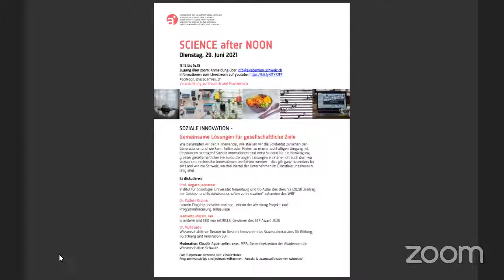Science after Noon: Soziale Innovation - gemeinsame Lösungen für gesellschaftliche Ziele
Wie bekämpfen wir den Klimawandel, wie stärken wir die Solidarität zwischen den Generationen und wie kann Teilen oder Mieten zu einem nachhaltigen Umgang mit Ressourcen beitragen? Soziale Innovationen sind entscheidend für die Bewältigung grosser gesellschaftlicher Herausforderungen. Lösungen entstehen oft auch dort, wo soziale und technische Innovationen kombiniert werden – dies gilt ganz besonders für ein Land wie die Schweiz, wo drei Viertel der Unternehmen im Dienstleistungsbereich tätig sind.

Es diskutieren:

Prof. Hugues Jeannerat, Institut für Soziologie, Universität Neuenburg und Co-Autor des Berichts (2020) „Beitrag der Geistes- und Sozialwissenschaften zu Innovation“ zuhanden des WBF
Dr. Kathrin Kramer, Leiterin Flagship-Initiative und stv. Leiterin der Abteilung Projekt- und Programmförderung, Innosuisse
Jeannette Morath, Gründerin und CEO von reCIRCLE, Gewinner des SEF Award 2020
Dr. Müfit Sabo, Wissenschaftlicher Berater im Ressort Innovation des Staatssekretariates für Bildung, Forschung und Innovation SBFI

Moderation: Claudia Appenzeller, exec. MPA, Generalsekretärin der Akademien der Wissenschaften Schweiz